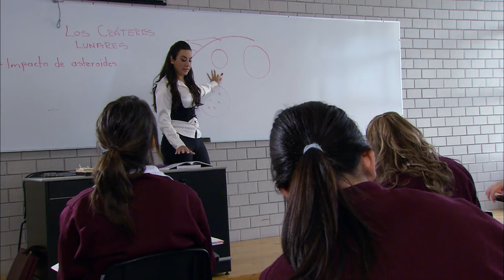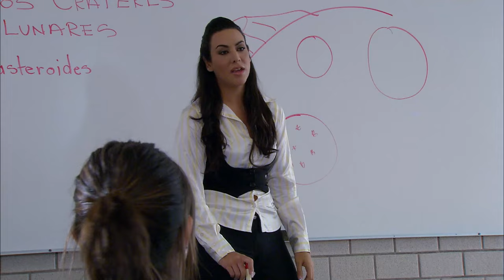Ana tiene un ataque de acne durante su ciclo escolar | 1/3 | Cutis de diez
Ana es una adolescente que tiene un severo problema de acné, pero por seguir recomendaciones caceras agrandará su problema lo que la llevará a sufrir una fuerte depresión.